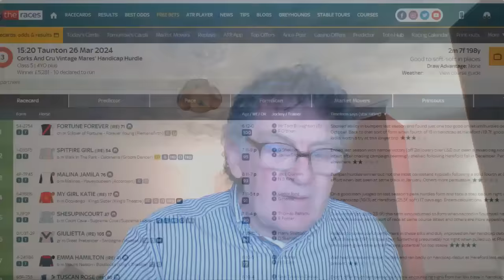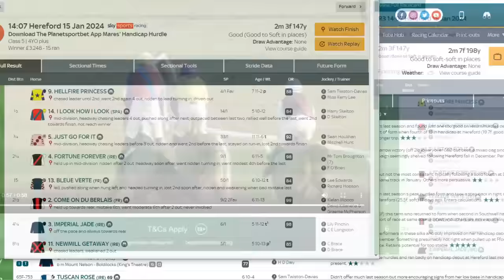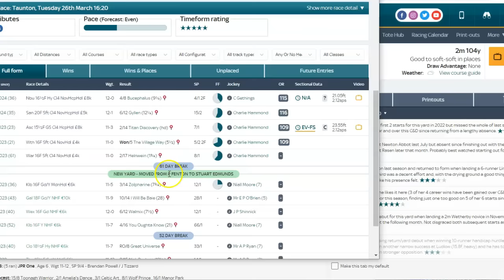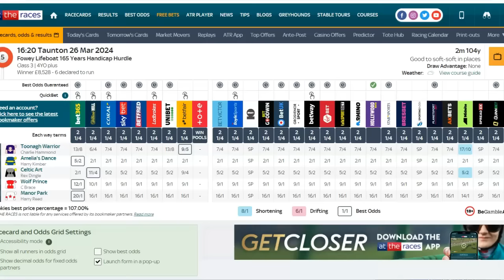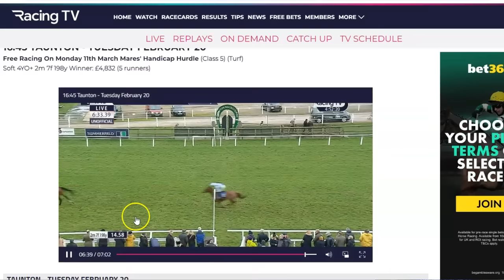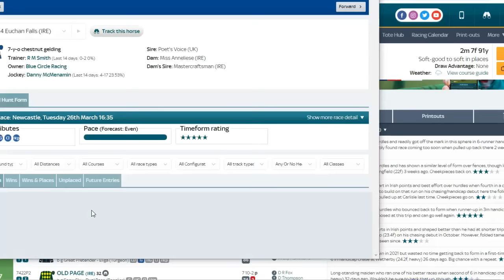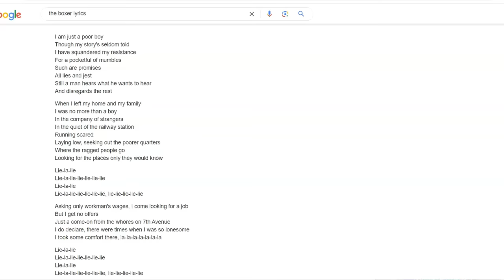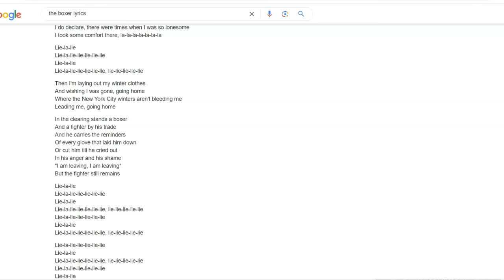Mickey 🎶 D"s 💥 Tips For Tuesday March 26th 🏆 💥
Lucky 15 Or Yankee

3.20 Taunton Fortune Forever 3/1..  2nd SP 11/2
4.20 Taunton Toonagh Warrior 9/5 Nap.. 2nd
4.50 Taunton Cooleenymore 7/2  ..5th
4.35 Newcastle Euchan Falls 10/3 ..4th

Last Chance Saloon
8.30 Fundalk  Alphonse Le Grande 11/2 1pt ew 4 Places ✅️ 🏆 💥
S Heffernan stays loyal and yard in slightly better form. let the handbrake off

Mickey D